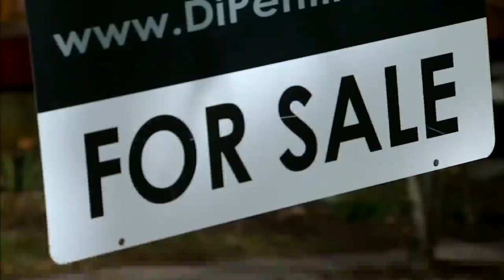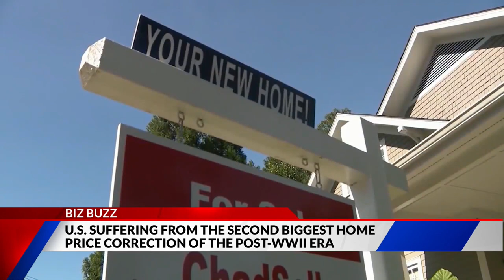Rethinking Retirement: How healthcare can effect you before retirement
How healthcare can effect you before retirement